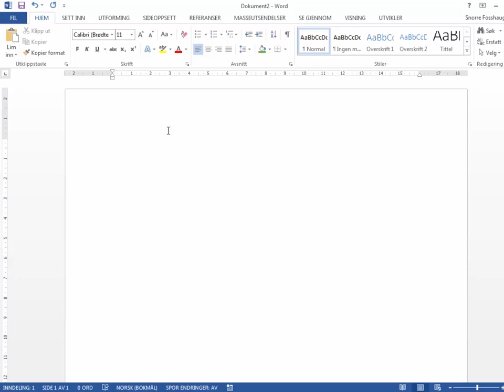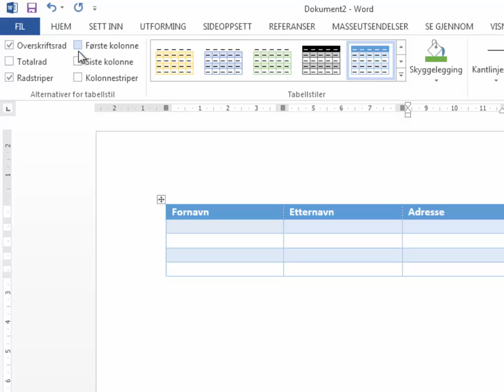Hvordan sette inn en tabell i Word - Norsk 2016 / 2013 / 2010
I denne videoen viser vi hvor enkelt du kan sette inn en tabell i Word. Se alle våre Word kurs på